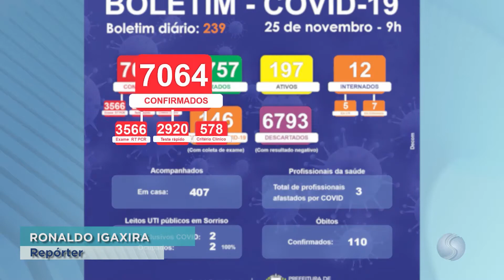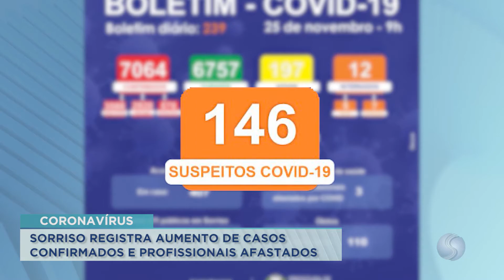25/11/20 Sorriso registra aumento de casos confirmados de Covid-19